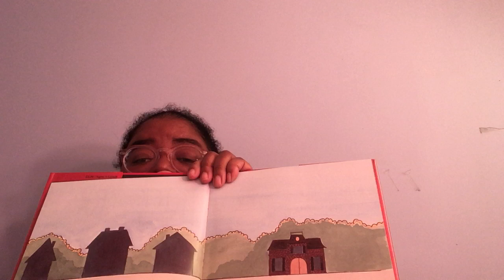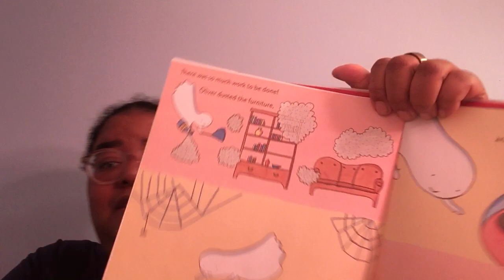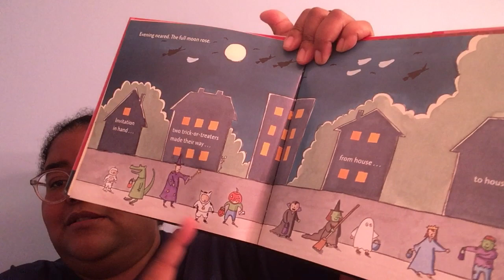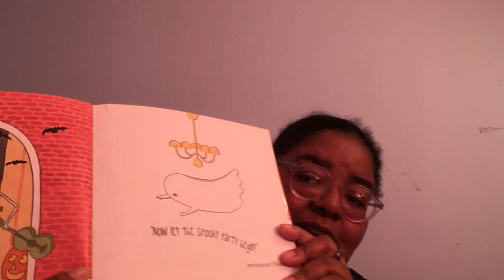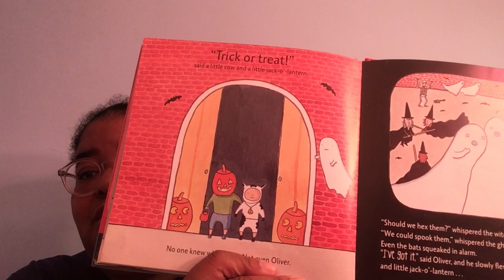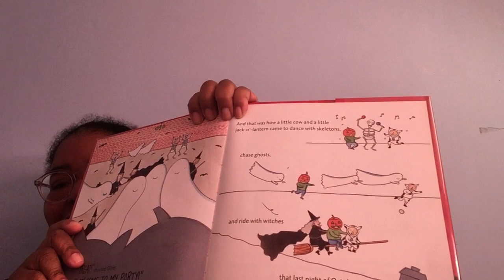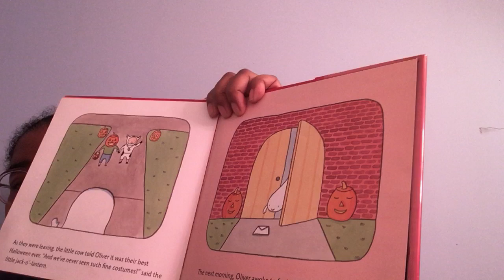Trick or Treat by Leo Landry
Grace reads Trick or Treat by Leo Landry